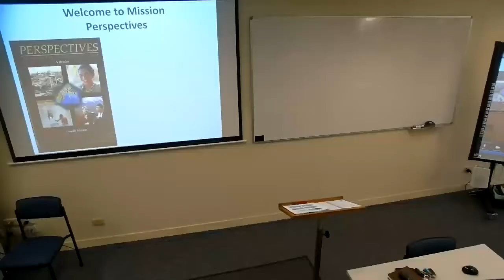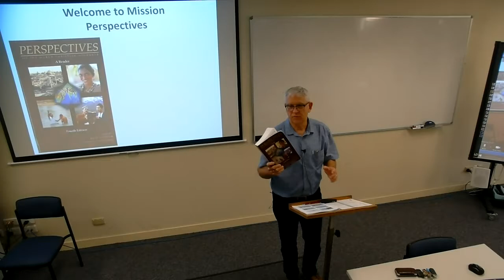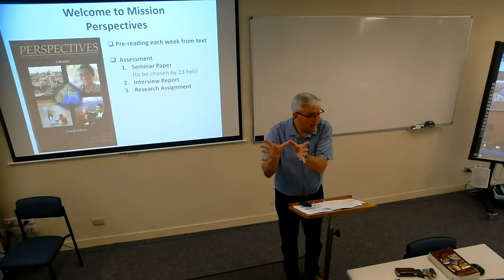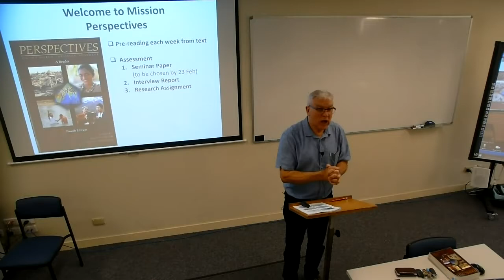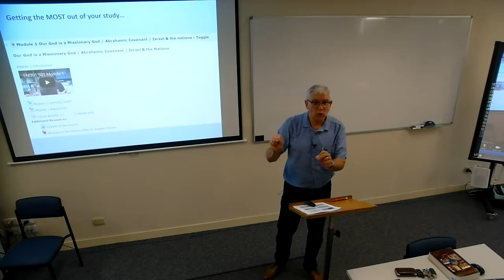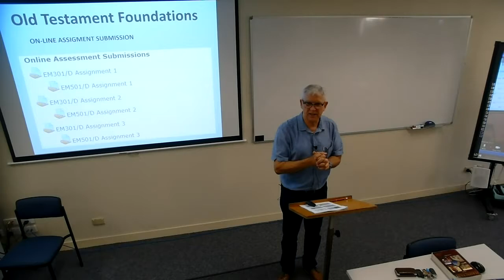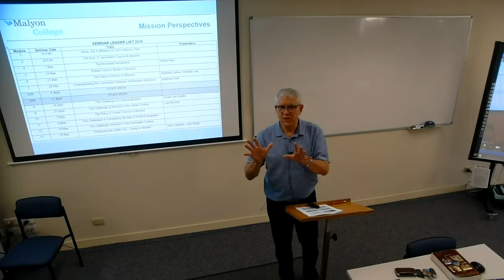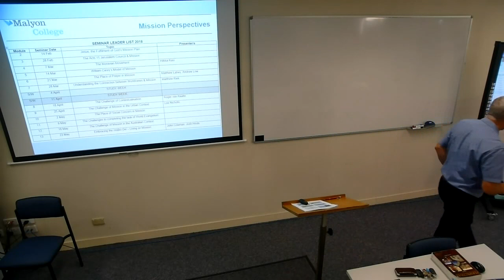Mission Perspectives - Lecture 1